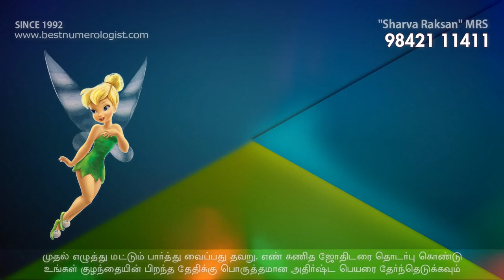GIRL BABY NAMES / BEST NUMEROLOGIST MADURAI CHENNAI COIMBATORE TRICHY BODI / 9842111411 / R.G. VIJAY